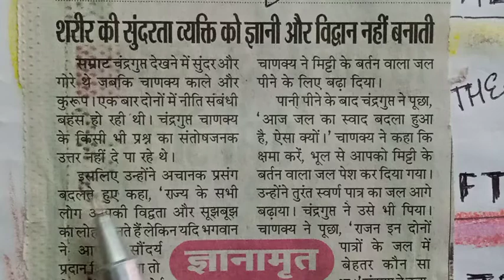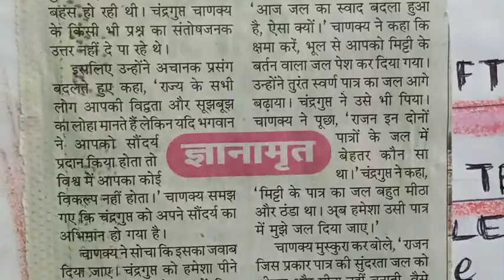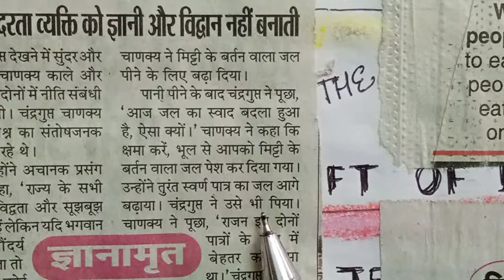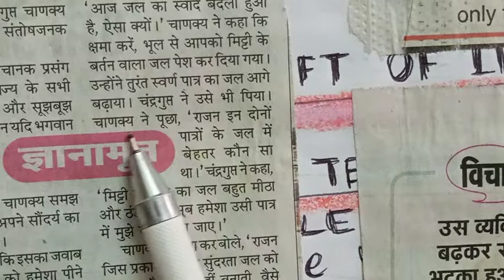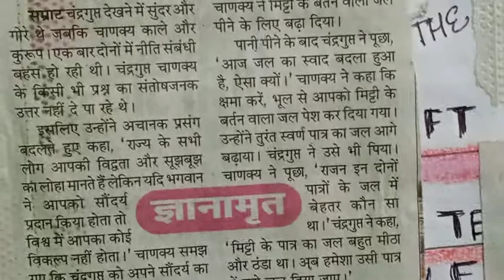Story Translation/Lesson 11